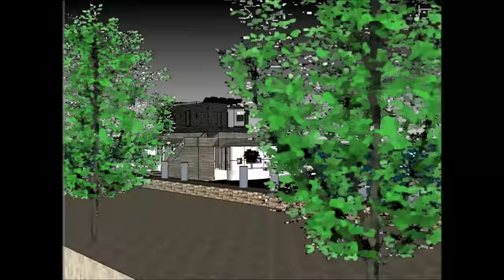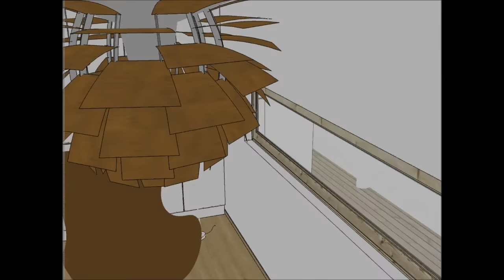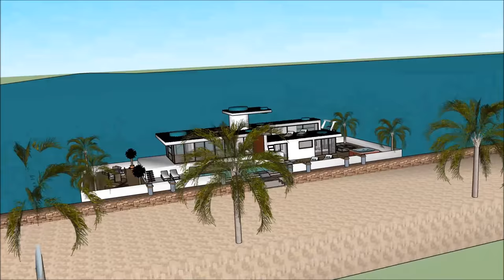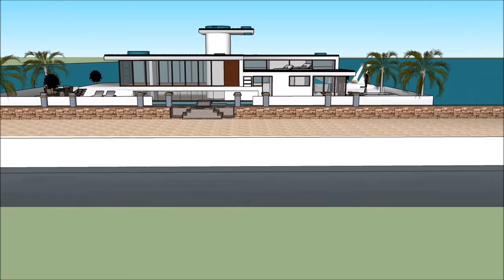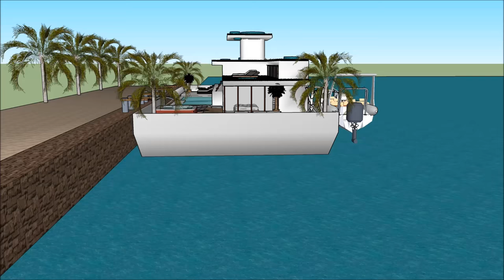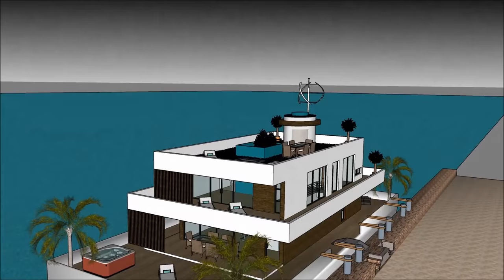Sustainable Houseboat in New Zealand GHANA PUERTO RICO IRELAND stunning Houseboat floating house Yac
The Sustainable Houseboat in New Zealand GHANA PUERTO RICO IRELAND stunning Houseboat floating house Yac is made to sustain quality of life:

The Sustainable Houseboat in New Zealand GHANA PUERTO RICO IRELAND stunning Houseboat floating house Yac with high end living on the American w has three level plans with basement underneath it, which consist all the facilities needed for the renter. The Houseboat Barge has a unique modern

Sustainable Houseboat in New Zealand GHANA PUERTO RICO IRELAND stunning Houseboat floating house Yac Myanmar Lesotho Botswana Gambia  Trinidad and Tobago Mauritius Swaziland Fiji Guyana Solomon Islands  Malta Bahamas Barbados Belize Vanuatu  Samoa Saint Lucia Saint Vincent and the Grenadines Federated States of Micronesia  Grenada  Tonga  Kiribati  Seychelles  Antigua and Barbuda  Dominica  Marshall Islands  Saint Kitts and Nevis  Cook Islands  Palau  Tuvalu Nauru  Niue Puerto Rico   Ethiopia   New Zealand  Sri Lanka  Jordan  Israel  Eritrea  United Arab Emirates  Kuwait  Qatar  Bahrain  Cyprus  Maldives  Brunei Hong Kong  Puerto Rico  Guam Curacao[  U.S. Virgin Islands5  Jersey  Isle of Man  American Samoa Bermuda  Northern Mariana Islands Cayman Islands  Sint Maarten  Gibraltar  Turks and Caicos Islands  British Virgin Islands  Akrotiri and Dhekelia Anguilla  Falkland Islands Norfolk Island  Pitcairn Islands Pakistan Philippines South Africa Tanzania Sudan Uganda Canada Ghana Cameroon Malawi Zambia Zimbabwe South Sudan Rwanda Burundi Papua New Guinea Sierra Leone Singapore Ireland Liberia Jamaica  Namibia